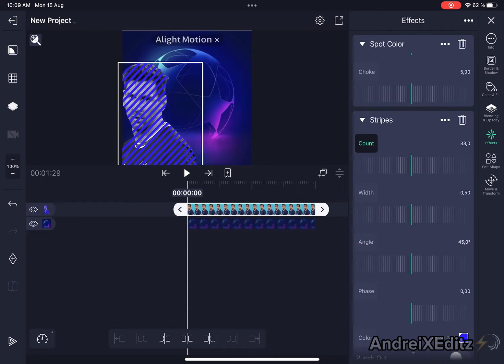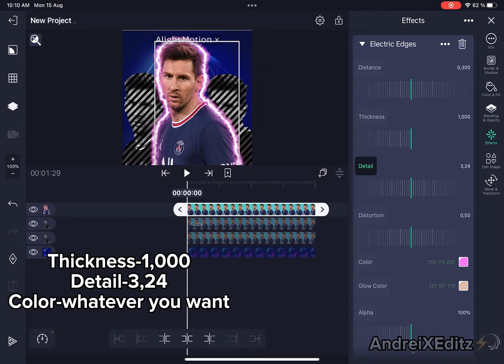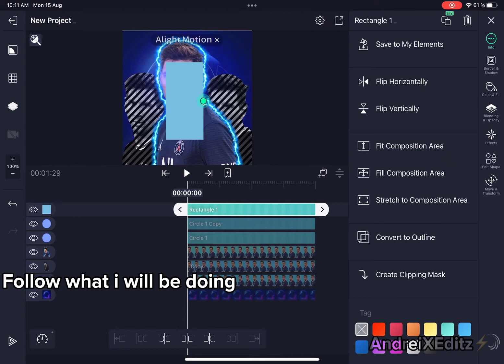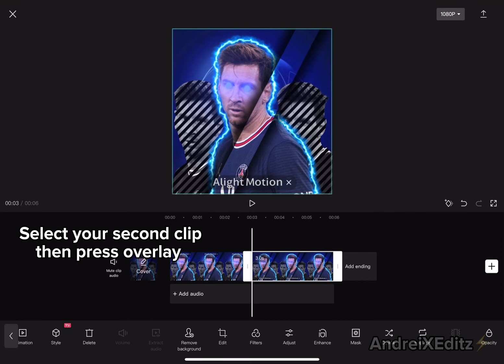How to make a pfp 🥶